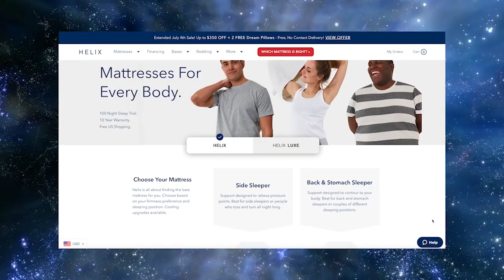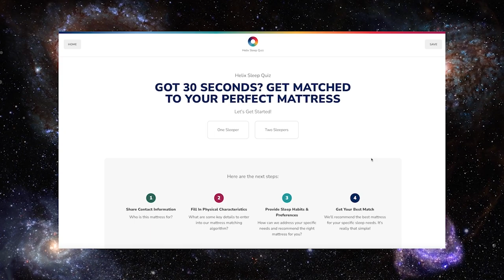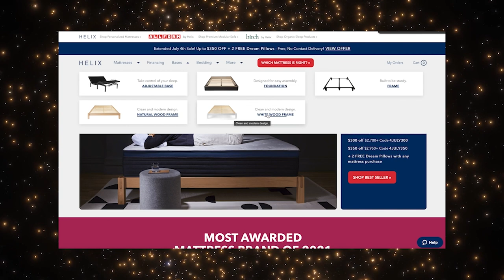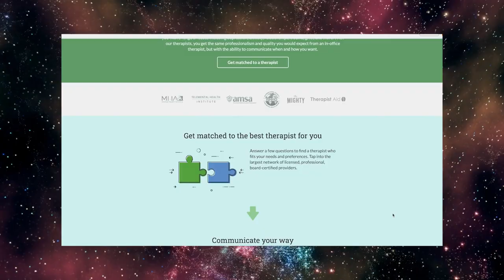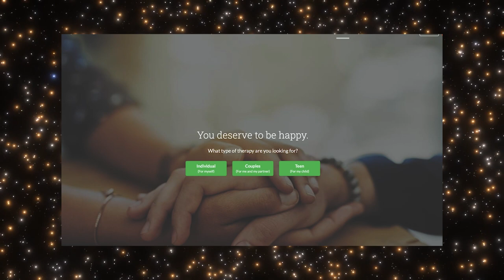The Glorious Grand Canyon Relaxing Sleep Story & Soothing Music - Planet Sleep Podcast 26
New episodes are released every Tuesday!

To call it "grand" is an understatement. The beauty within this natural park might bring a thousand descriptive words to mind, and "grand" is only one of them. Regardless, it's time to step inside, or perhaps fly above, this mystical crevice within the Earth.

Josh Thomas
8547 E Arapahoe Rd Ste J # 233